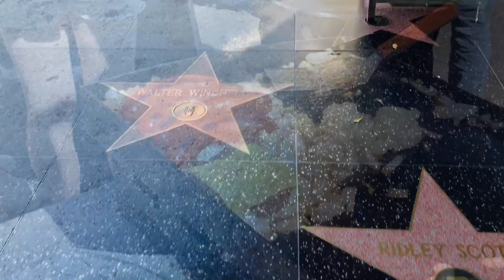VLOG #8: Juan's Adventure in Hollywood (day 1) - checkedbyJohn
Bilis! Samahan niyo ko!
Lights, camera, action! Welcome to Hollywood! Home of the Oscars! Everyone knows that this city is known for the glamour of the TV and movie industry. Hollywood is very walkable! Historic markers are all over the place where you could learn history of different buildings and landmarks.